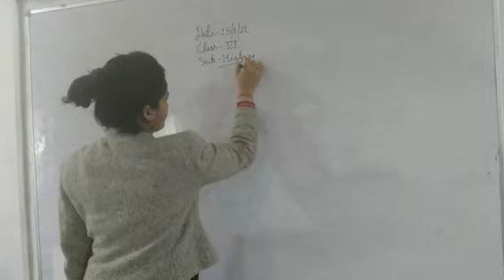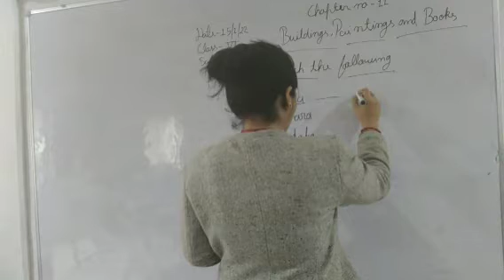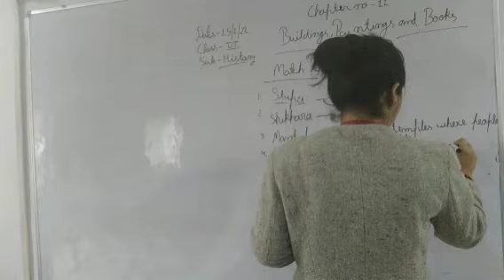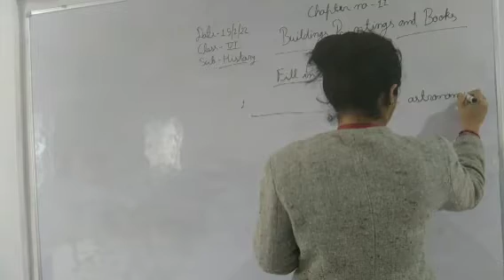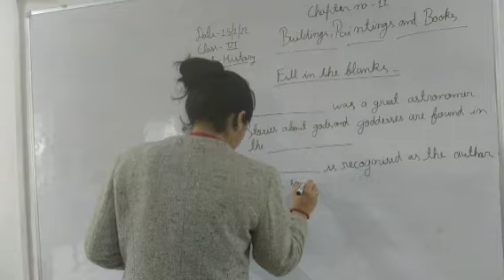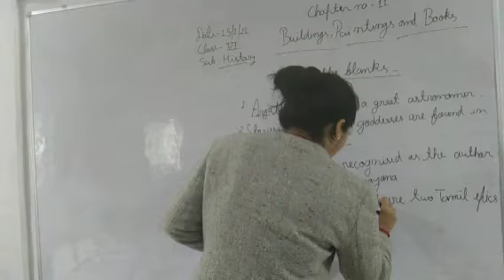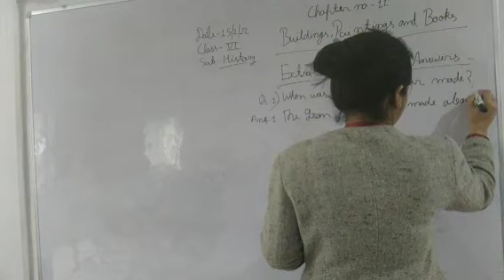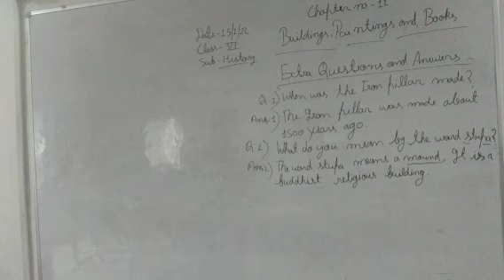CLASS-VI SOCIAL STUDIES 14-01-2022BY MS ARCHANA PANDEY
CLASS-VI SOCIAL STUDIES, HISTORY (Chapter-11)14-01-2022 BY MS ARCHANA PANDEY